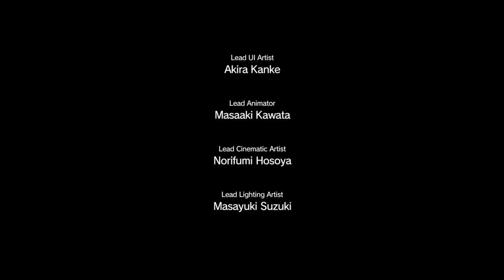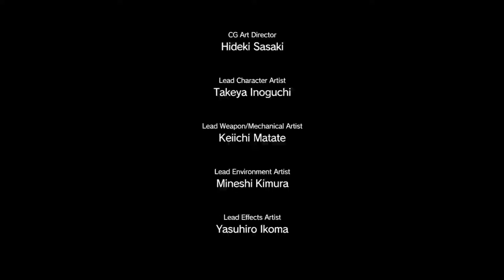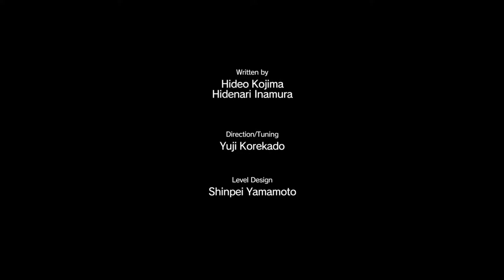Metal Gear Solid 5 Gameplay 03/31/2021